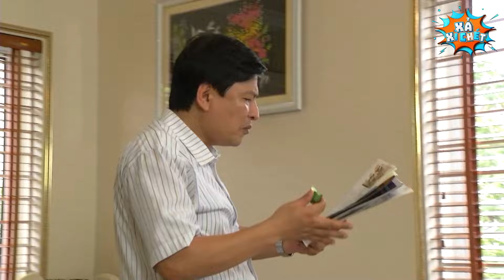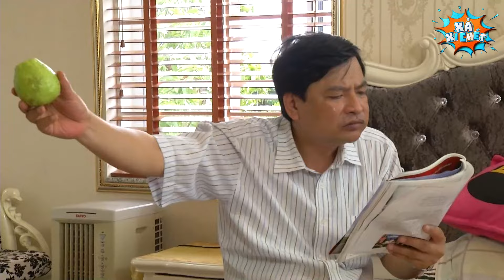Hài Đặc Biệt 2024 - TOAN TÍNH CỦA SẾP | Xả Xì Chét | Phim Hài Hay Nhất 2024 | Xem Là Cười